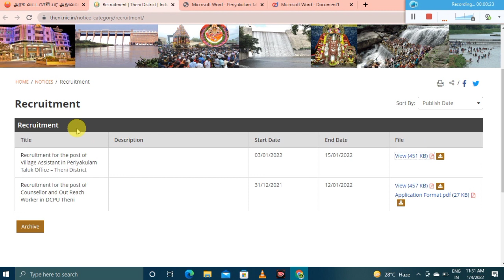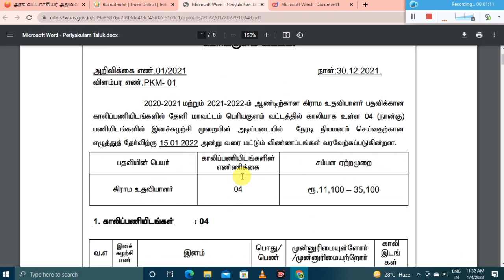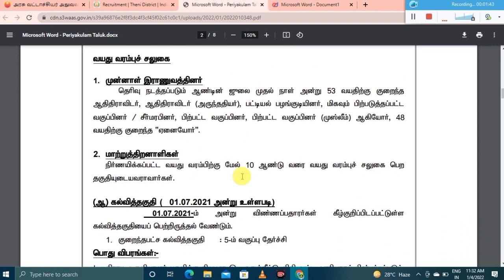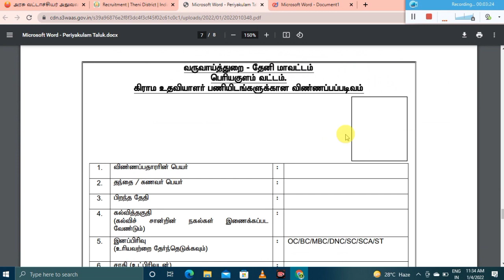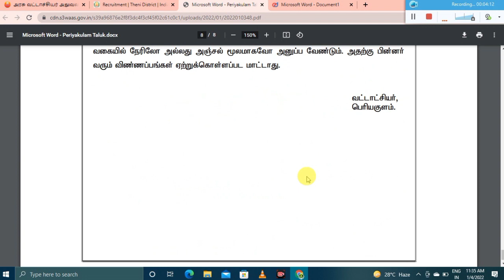🔥தமிழக அரசின் அலுவலக உதவியாளர் வேலைவாய்ப்பு 2022 | TAMILNADU GOVERNMENT VILLAGE ASSISTANT JOBS 2022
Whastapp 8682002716